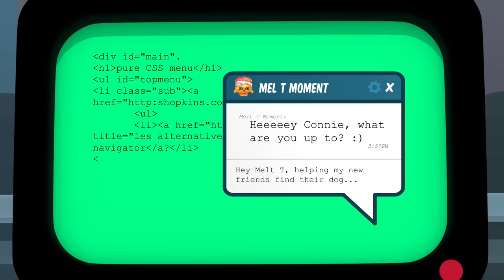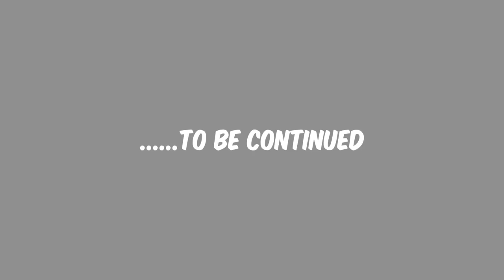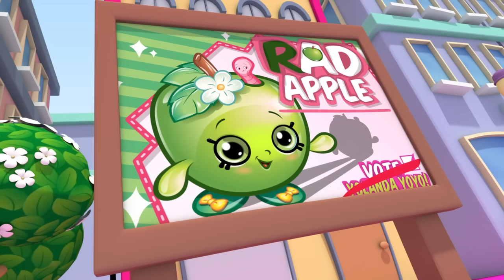Shopkins | Mini Shopkins | Shopkins cartoons | Toys for Children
Lost and Hound (Part 3)
So the Shopkins may be in a "little" bit of trouble! Who will be there to help them? And have they found Milk Bud yet?

ALSO INCLUDED:

Lost and Hound (Part 4)
What ended up to Apple Blossom and Lola Roller Blade? Did Suzie Sundae ever get a hold of Toasty Pop on the phone? Do the Shopkins find Milk Bud?

Swing Vote (Part 1)
Who is going to be the new Mayor of Shopville? Will it be Apple Blossom, Kooky Cookie or Yolanda Yo-Yo?

Swing Vote (Part 2)
Yolanda Yo-Yo and Apple Blossom go head to head in the Great Shopville debate! Who will win? Who will be the new Mayor of Shopville?

Swing Vote (Part 3)
Apple Blossom, Kooky Cookie and Yolanda Yo-Yo keep fighting it out in the race to be mayor of Shopville!!

Swing Vote (Part 4)
It's time to hit the polls! Who will come out on top? What will become of Shopville?

The Shopville Games (Part 1)
The Shopkins are on a new sporty adventure! Who will win "The Shopville Games"?!

Free as a Strawberry
The Shopkins are in full flight in Shopville! Can Strawberry Kiss really fly a plane?

Who will be the marathon champion of Shopville!? Cheeky Chocolate and Toasty Pop go head to head!

Shopkins Holmes
Kooky Cookie has gone missing! Can you help the Shopkins Holmes and Cheeky Watson find Kooky in the Small Mart?

X Marks the Shop
AAARRREE you ready for an amazing Shopkins adventure? Dive right in to the latest Shopkins webisode for some serious Shopkins fun! Shiver Me Timberrrrs!

Fair Weathered Friends
Don't let the bad weather burst your bubble, make the most of the awesome wind! Plus someone new has blown into Shopville! Who is it?

Guess whose birthday it is in Shopville! Are you ready to see the best birthday cake ever!?

Apple Blossom has taught Milk Bud lots of cool tricks!

Lost and Hound (Part 1)
Someone has gone missing in Shopville! Can you help the Shopkins find their furry friend?

Lost and Hound (Part 2)
The Shopkins are still on the hunt for Milk Bud, have you seen him yet? PLUS who was hiding behind the bushes after all?